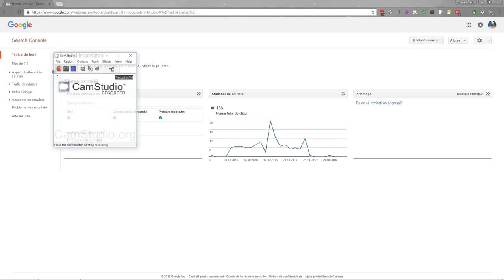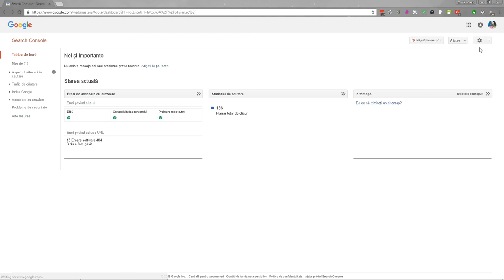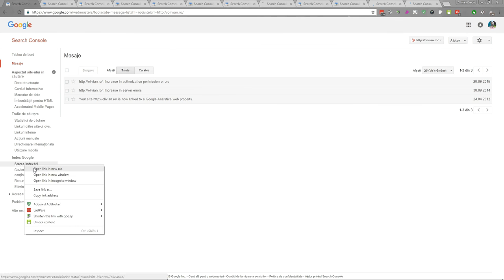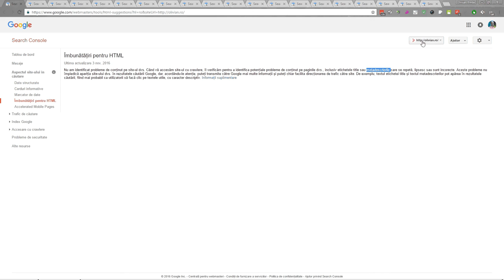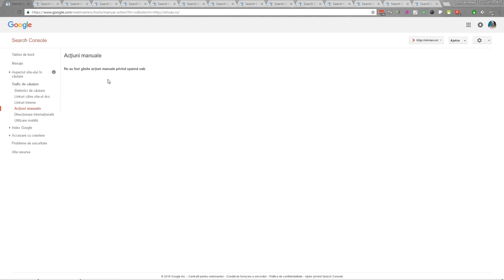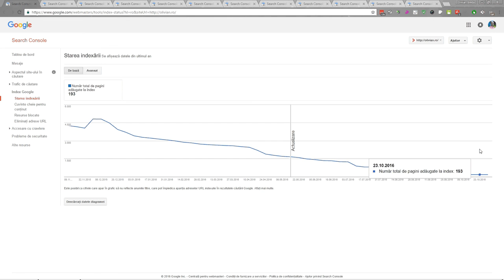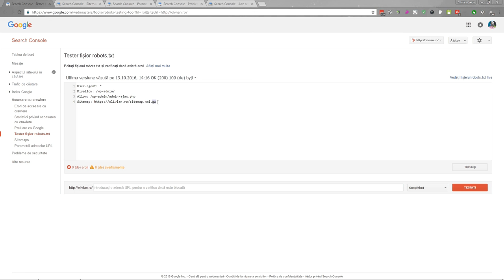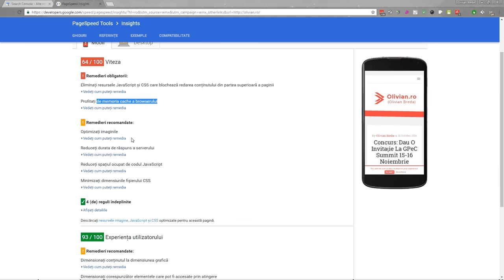Cu ce te ajută Google Search Console (ex- Google Webmaster Tools)?